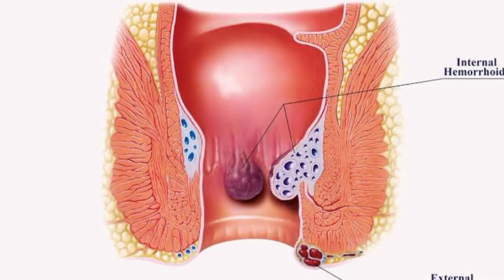ఉడుము మాంసం తింటే నడుము నొప్పి తగ్గుందా?Monitor lizards Meat